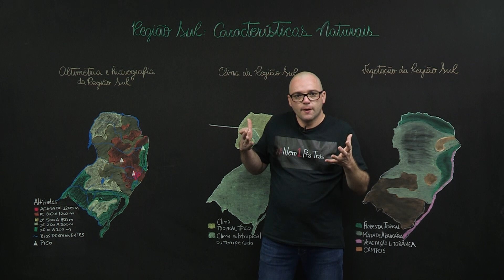Região Sul: Características Naturais – Geografia – 7º ano – Ensino Fundamental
Como se apresenta o espaço natural da Região Sul? Como se conectam o relevo, o clima, a vegetação e a hidrografia? Nesta aula você conhecerá as características físicas da Região Sul.